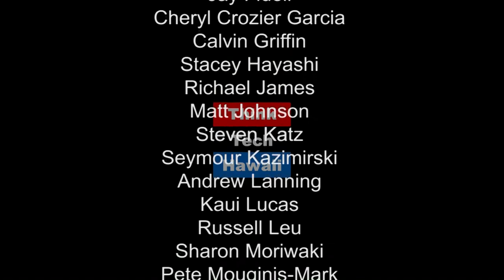The Woodshow - 25 Turns And A New Twist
Hawai'i’s Woodshow, Na La‘au o Hawai‘i, is Hawai‘i Forest Industry Association’s (HFIA) annual juried woodworking exhibition. To celebrate its 25th year, a new annual show for students titled Innovation + Imagination Challenge, is being introduced.  UH School of Architecture PhD candidate Kris Jugueta, and Iolani student Eason Nishioka explore on Hawaii is My Main Land with Kaui Lucas the art and craft of working with locally grown woods. The Woodshow is on view until Oct 8 at Linekona, the Honolulu Museum of Art School. Free.